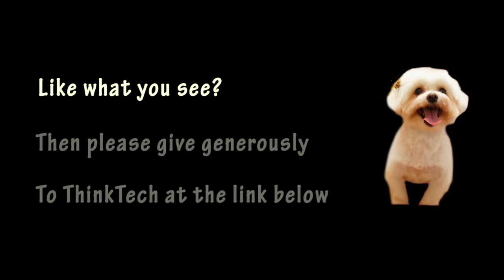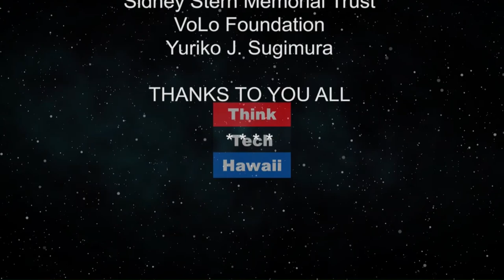The Tax Reform Act of 2017 two years later (Talking Tax)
Has the Tax Reform Act done what was promised?.  Jay Fidell and tax lawyer Roger Epstein follow up on their discussions about the Trump Tax Reform Act two years ago, to see what effect it has had on taxpayers rich and poor and corporations big and small, its affect on the economy and whether it has done what was promised at the time of enactment.

The host for this episode is Jay Fidell.  The guest for this episode is Roger Epstein.